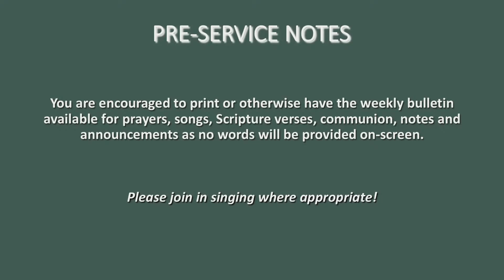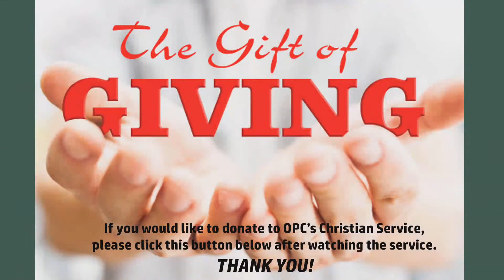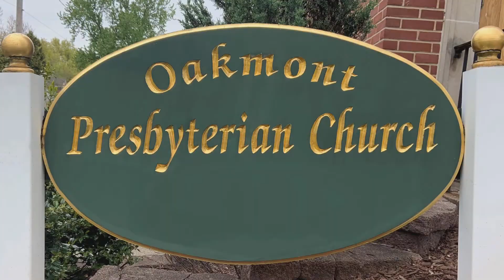Jan 17, 2021 Oakmont (PA) Presbyterian Church Sunday Worship Live Stream - Trimmed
Jan 17, 2021 Oakmont (PA) Presbyterian Church Sunday Worship Live Stream

Please note: Volume was off for the beginning of the prelude.